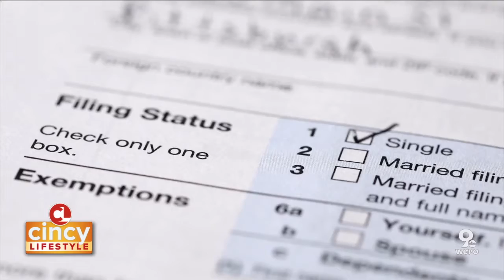Tips and Tricks During Tax Season from Game Time Budgeting | Cincy Lifestyle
It's everyone's least favorite time of year: tax season. But whether you're trying to muddle through on your own, or you're hiring someone to do the heavy lifting for you, there are some changes that you should know about! The president of Game Time Budgeting talked to us and answered all our questions!